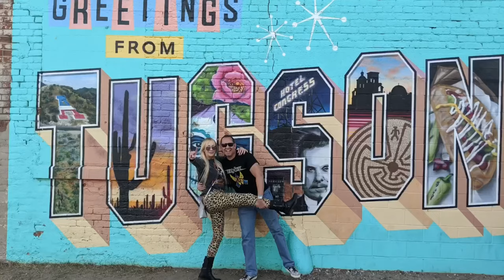B. Nektar-Blood Amulet Hard Cider with Raspberry and Cranberry tasting!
Heavy Metal Beer Club tastes B. Nektar-Blood Amulet Hard Cider

Hard Cider with Raspberry and Cranberry 6.2% ABV.